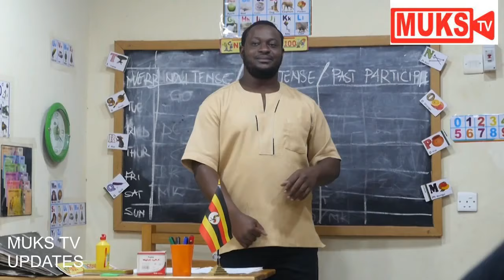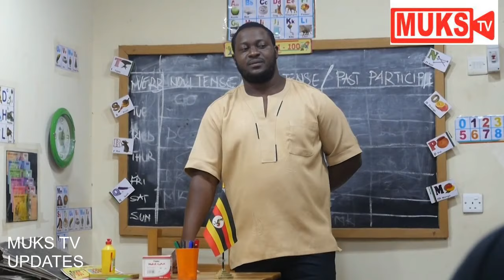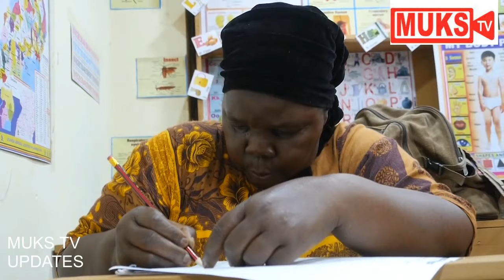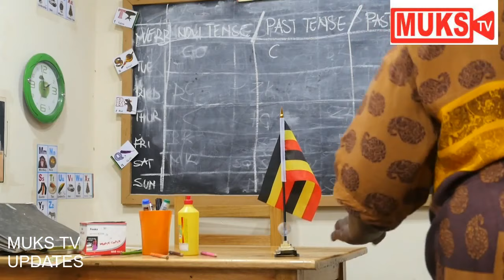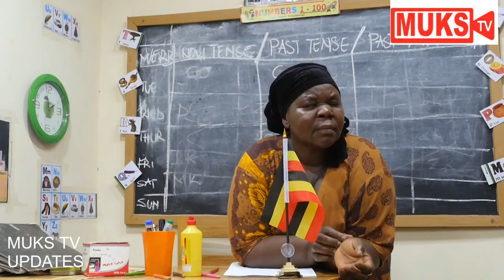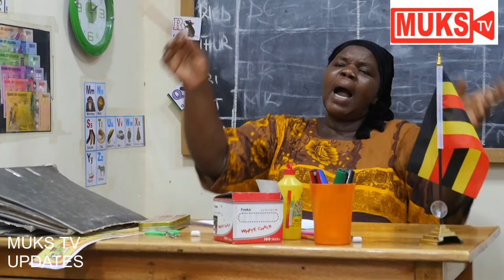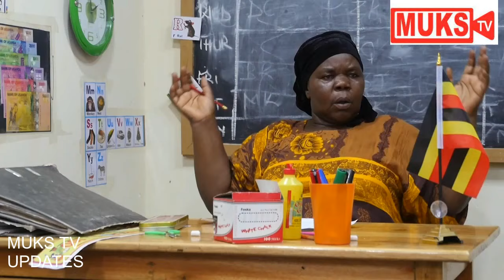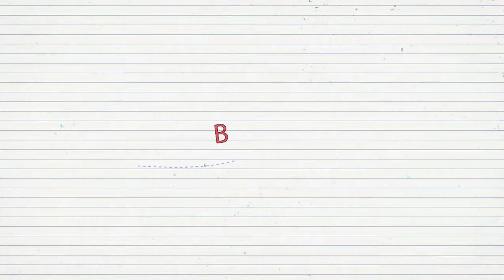SCHOOL TIMES - SEASON 1, EPISODE 8 [Funniest ugandan comedy videos 2021]